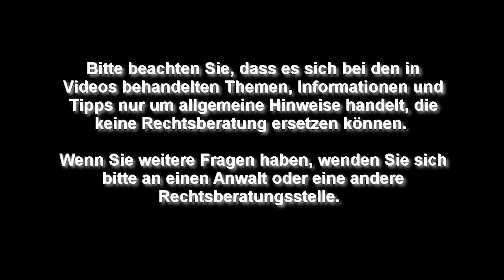Jens ist schuld (wie immer) - Betriebsrat TV (Folge 397)